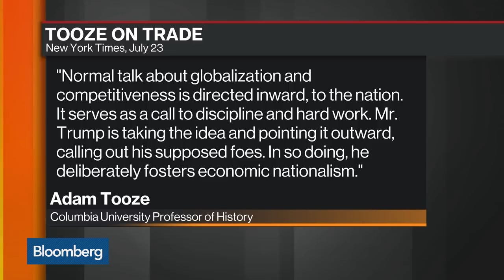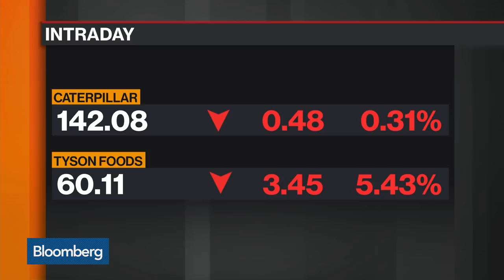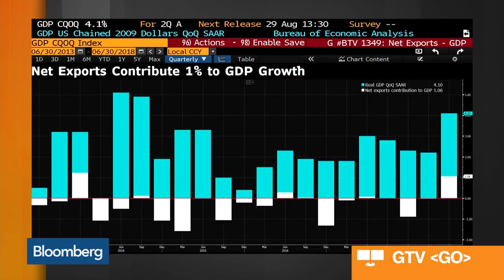Trump Adds Fundamental, Radical Uncertainty to Auto Trade, Says Tooze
Jul.30 -- Adam Tooze, Columbia University Professor of History and author of "Crashed: How a Decade of Financial Crises Changed the World," discusses the global impact of President Donald Trump's approach to trade. He speaks on "Bloomberg Markets."